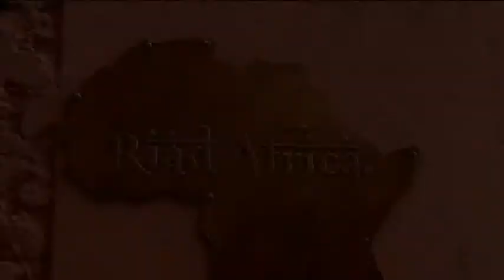Luxusní riad s bazénem v Marakéši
Luxusní riad s bazénem a rozlehlou terasou kousek od známého náměstí Djemaa El Fna v Marakéši. Po dni stráveném v uličkách rozpálené Marakéše oceníte osvěžující vodu v bazénu, relaxaci na lehátku či ranní snídani na terase. Info přes